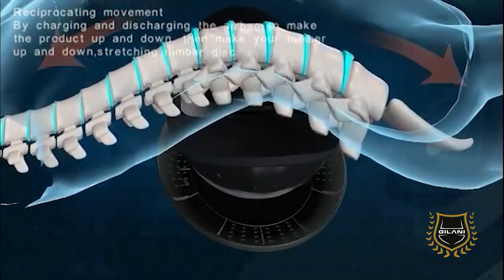The Electric Lumbar Massager - Quick Review & Main Features | Gilani Engineering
Having stiffness or lumbar pain in your back? This electric lumbar massager is your best choice to relieve pain and get the maximum comfort you are dreaming of. It comes with a vibration option and three levels of heating. It is manufactured using the latest high-end technologies, ensuring that you have a high-quality product that will last long with you.

F
✔️14 Smithfield Rd, Smithfield NSW 2164
Google Rating: ⭐⭐⭐⭐⭐
Facebook Rating: ⭐⭐⭐⭐⭐